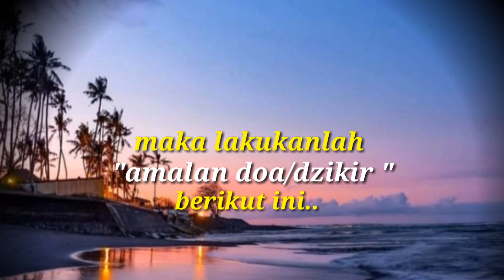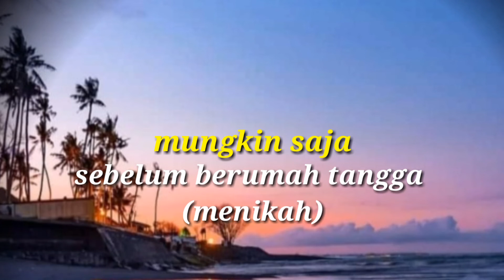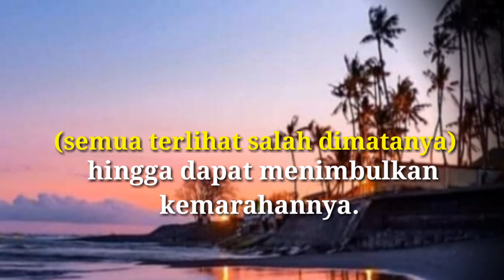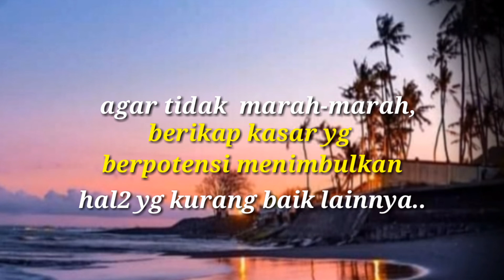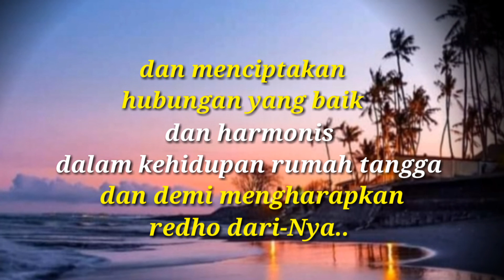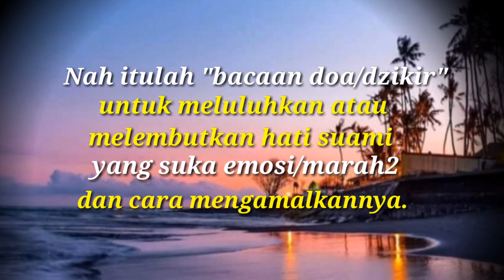Doa Meluluhkan Hati Suami Yang Keras ! doa meluluhkan hati seseorang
Merupakan amalan doa yang dapat meluluhkan atau melmbutkan hati suami juga dapat meredakan emosi suami atau bahkan menghilangkan sikap/tabiat marah-marah suami pada istri.
Dengan membacakan Doa/Dzikir (kalimat thoyyibah) yang "sangat pendek" seperti tersebut divideo.. dan dengan mengikuti tatacaranya.. insyaAllah jika suami ingin marah maka tidak akan jadi marah2.. jika suami sedang marah atau emosi  insyaAllah akan redalah marahnya..
perlu diingat.. doa ini "bukan untuk menundukkan suami", melainkan hanya untuk meluluhkan atau melembutkan hati suami yang suka marah atau suka emosi (tempramental) demi membina rumah tangga yang nyaman dan tentram serta hubungan yang harmonis antara suami dan istri.